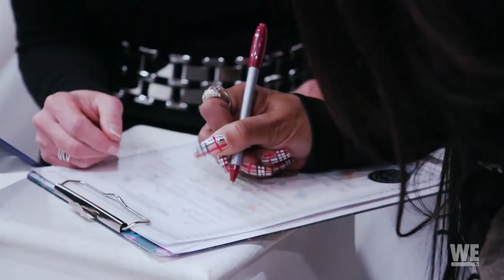Sabrina Plaisance Sia Wedding Officiant (Egypt Criss and Sam Mattick on Growing Up Hip Hop)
I recently had the honor of marrying @egyptcriss and @sammattick from @guhh_wetv. They were both lovely, and it was a pleasure marrying them.  Thank you to @thelittlevegaschapel for the work you give me….I love it so much! 🤍🤍🤍